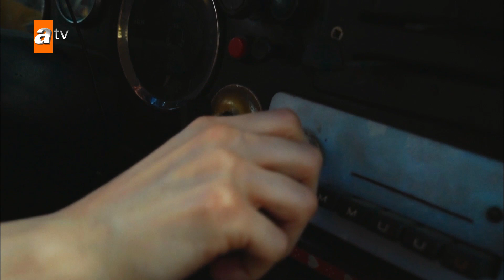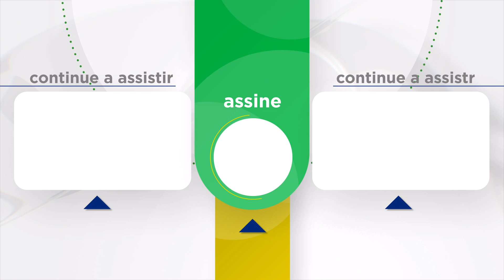Ele seguiu Ozan Nazlı Jogo do Amor Capítulo | Seven Ne Yapmaz Capítulo 2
Ozan Ekinsoy, um homem brincalhão, galanteador e bonito, é o herdeiro da Ekinsoy Holding, uma das grandes empresas conglomeradas da Turquia. No entanto, devido a um grande erro que cometeu, seu pai Orhan o envia para a aldeia como punição. Na aldeia, Ozan encontra Nazlı, que possui um coração puro e uma beleza como ele nunca viu antes. Apesar de ter crescido sem pais, Nazlı é o orgulho da aldeia, uma jovem corajosa e bonita que se sustenta sozinha. Ozan é profundamente afetado pela autenticidade de Nazlı e começa a desenvolver sentimentos por ela de maneira inesperada; ele se apaixona por Nazlı instantaneamente. O sentimento é mútuo.

Seus encontros iniciais emocionantes se transformam em uma perseguição divertida. Eles passam momentos maravilhosos juntos, mas Ozan nunca teve a intenção de se casar com Nazlı. No entanto, devido a um mal-entendido, Fatma Ana, que criou Nazlı desde a infância, e Hatice, a principal fofoqueira da região, pegam os dois amantes, e eles são pressionados a se casar imediatamente. De repente, Ozan se encontra em uma vida que jamais imaginou. E ele é preenchido subitamente pelo pânico. Está pronto para esse casamento? Ozan está em dúvida sobre o que fazer quando recebe uma ligação urgente de Istambul e precisa retornar imediatamente. Assim, na noite do casamento, Ozan deixa Nazlı e volta para Istambul sem contar a ninguém. Quando Nazlı percebe que Ozan partiu, ela fica arrasada e furiosa.

Agora ela é motivo de piada em toda a aldeia. Ela não deixará Ozan escapar impune; ela vai a Istambul em busca de vingança. No entanto, a vida, como sempre, tem seus próprios planos. A vingança de Nazlı será muito diferente dos métodos usuais. Com a ajuda de seu pai, Yaşar, que se acreditava estar morto, e sua recém-descoberta irmã Arzu, Nazlı entra novamente na vida de Ozan. De uma maneira completamente diferente. A partir desse momento, Ozan se verá no meio de um grande jogo.

Elenco: Yusuf Çim, Seren Şirince, Ecem Çalık, Sertan Erkaçan, Serhat Parıl, Ahmet Olgun Sünear